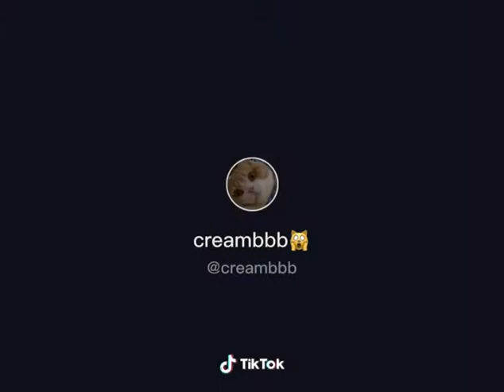Ito ang mautak na daga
Mautak na daga